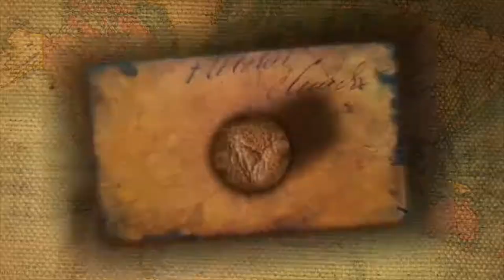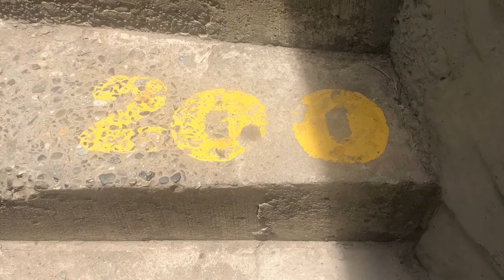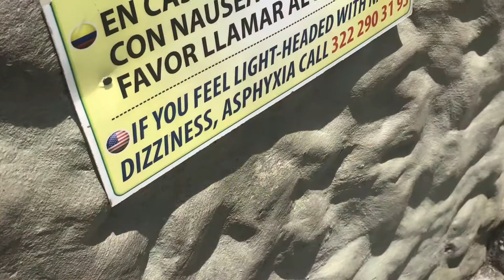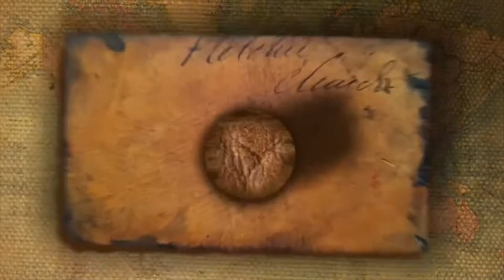Climbing The Rock of Guatapé (Colombia) - El Peñol [May 2019]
A journey up the 740 steps of El Peñol near the small town of Guatapé, Colombia. The Rock of Guatapé also known as the Stone of El Peñol or “La Piedra” or “El Peñol” is about 1.5 hours east of Medellín and offers a great day escape.